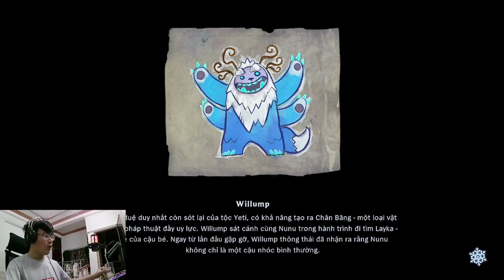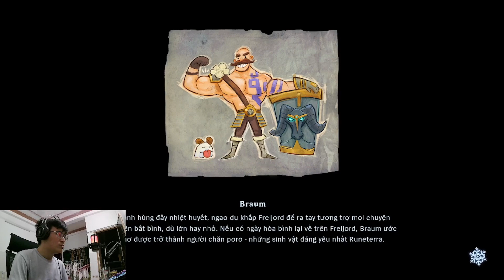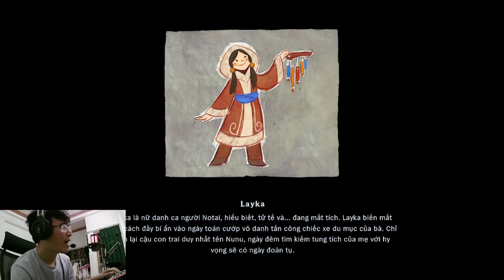SONG OF NUNU A LEAGUE OF LEGENDS STORY | TÔI ĐÃ GIẢI CÂU ĐÓ KHÓ NHẤT NHƯ THẾ NÀO | KIEN GAMING | #2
Hello mọi người, hôm nay mình sẽ chơi tựa game có tên là Song of Nunu a League of Legens Story nha các bạn, nếu các bạn yêu thích game này thì hãy cùng mình phá đảo nhé.
Laptop Acer Nitro 5 Tiger, I5 12th, Ram 32GB, EGPU RTX 2060s 8GB
Record: OBS
Edit: Capcut